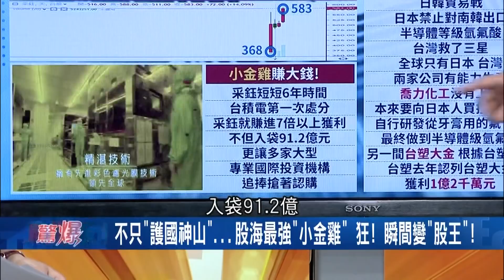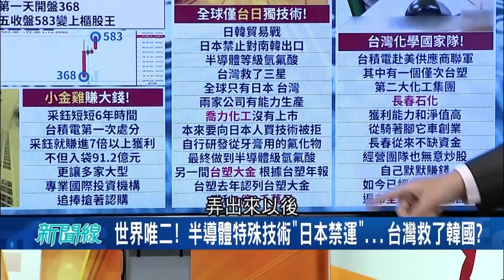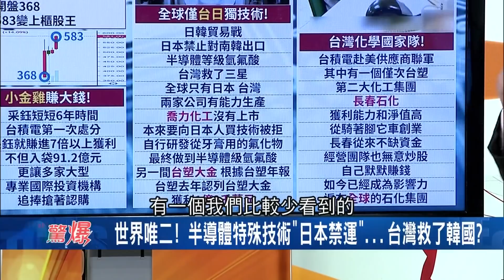護國神山再登上600高峰！ 昔"賠到脫褲"變"小金雞"掛牌上市變股王 關鍵因素是放棄"它"!?｜【驚爆大解謎】｜三立新聞台